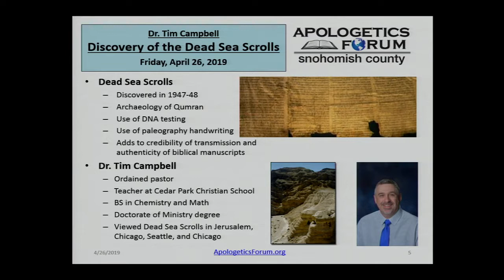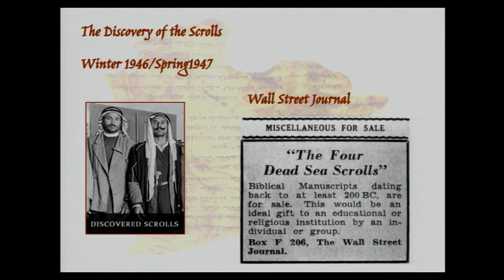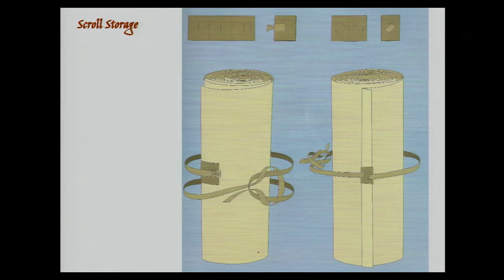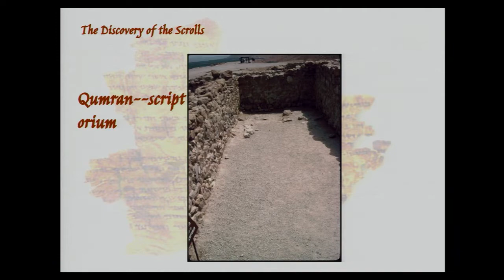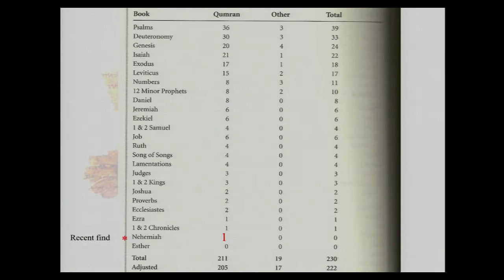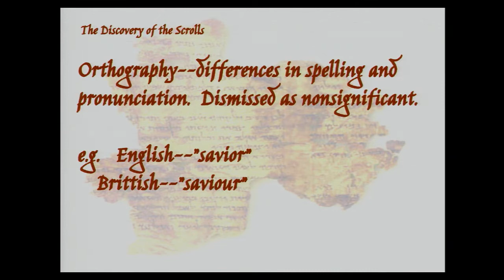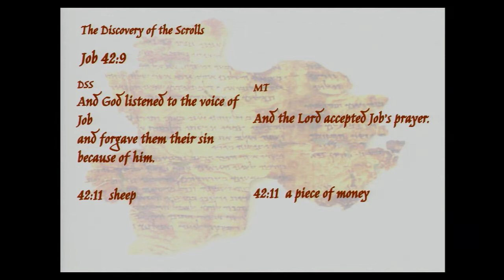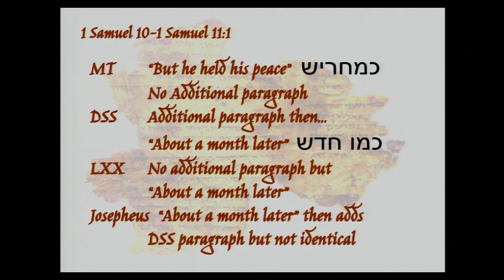Discovery of the Dead Sea Scrolls - Authenticity of the Bible - Dr Tim Campbell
Dead Sea Scrolls - Authenticity of the bible
Explore how the discovery of the Dead Sea Scrolls and the archaeology of Qumran reveal that the Bible is credible and authentic transmission of the Word of God through the ages. Using various methods, i.e., DNA testing, scholarly examination, paleography-handwriting; the scrolls have been proven to be a valuable resource.

Dr. Campbell retains the following credentials:
Bachelors Science Degree in Chemistry
Bachelors Science Degree in Mathematics
Pastor Ordination
Master Degree of Divinity
Doctorate of Ministry Degree.
Dr. Campbell has had the opportunity to view the Dead Sea Scrolls in Jerusalem and during traveling exhibits in Chicago, Seattle and Los Angeles.